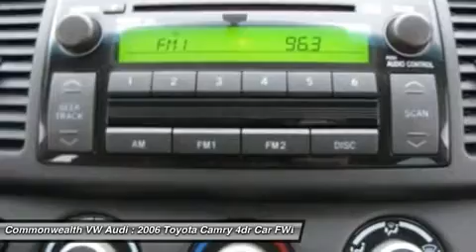2006 TOYOTA CAMRY Santa Ana, CA 465431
2006 TOYOTA CAMRY Santa Ana, CA
Stock# 465431